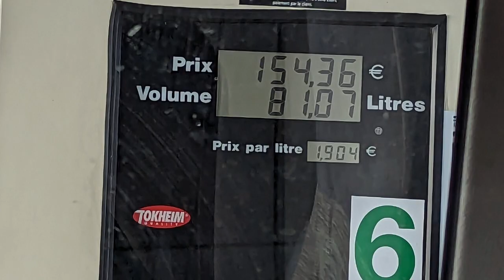Dijon To Lyon And Then On To Montpelier.France Motorhome Roadtrip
After our stop over for Christmas we hit the road south to get as far as we could in the next couple of days. Mostly Autoroutes for the speed so we never really visited many places of interest but we were wanting to visit friends near Carcassonne so needs must.
It was around this time that I started to hear a wheel bearing noise so wasn't pushing it speed wise, but thankfully it didn't get any worse and we had no breakdowns.